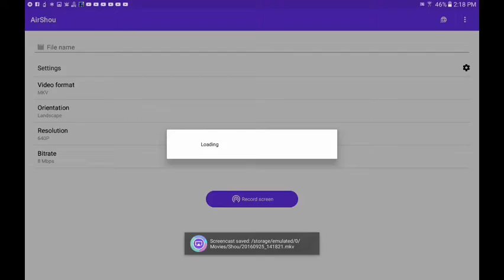Tranformer first epe in ipod